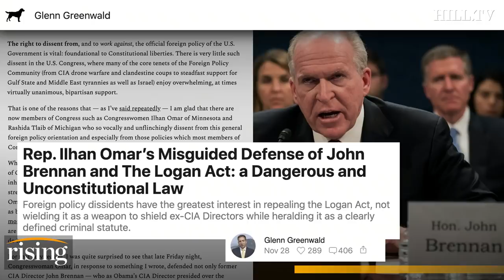Saagar and Ryan BREAK DOWN: Glenn Greenwald vs Ilhan Omar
Saagar Enjeti and Ryan Grim weigh in on Rep. Ilhan Omar’s defense of the Logan Act.